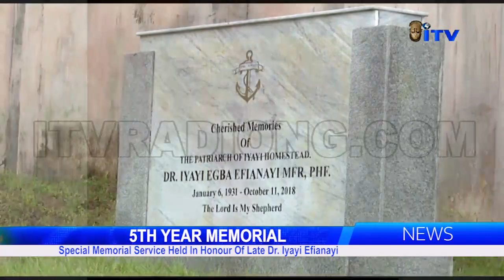Special Memorial Service Held In Honour Of Late Dr. Iyayi Efianayi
A special service has been held to commemorate the Fifth remembrance of an Industrialist and philanthropist late, Doctor Iyayi Efianayi.

The service held on Wednesday in Egba community, Uhumwonde local government area, Edo State was attended by family members and friends of the late business icon.

Roseline Ebhoramen has details.